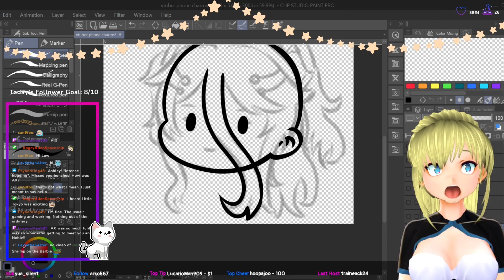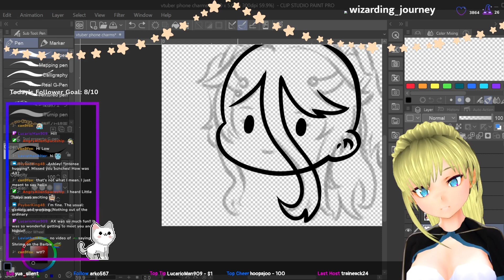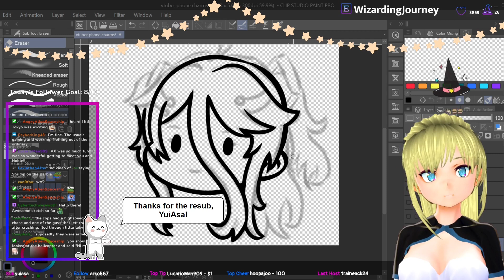Shooting in Little Tokyo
Designing New Merch for upcoming cons| [EN\GER] (10/07/2023): 00:02:02